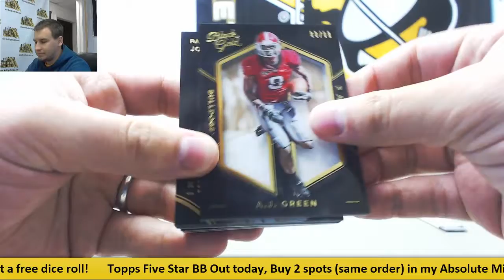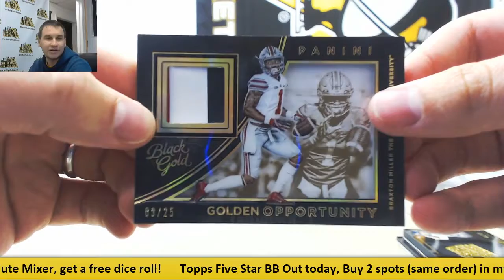Brian-(1) 2016 Panini Black Gold CFB Live Break